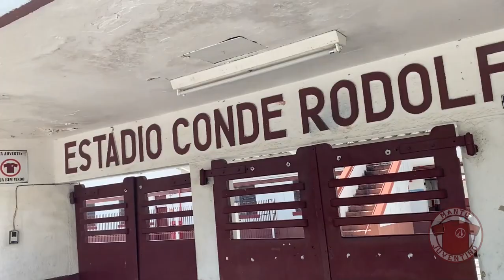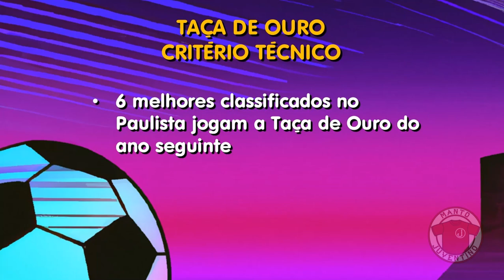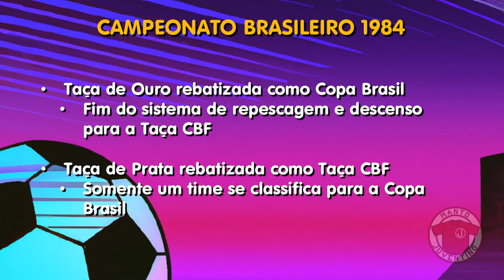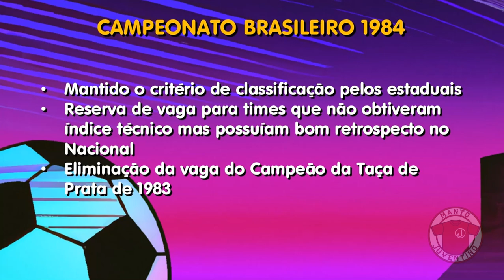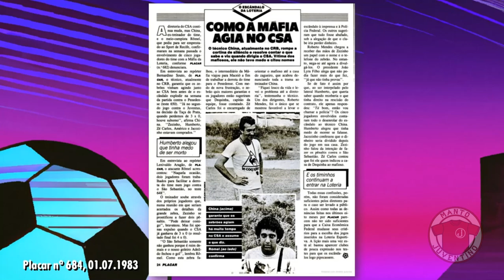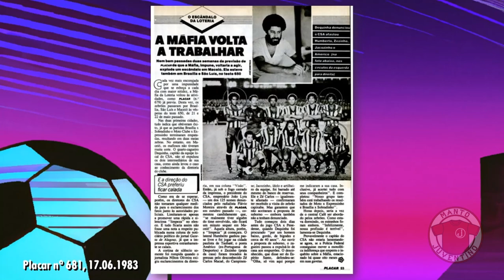As polêmicas da Taça de Prata 1983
Por que o Juventus foi campeão em 1983 mas não disputou o Brasileiro de 1984? Mudanças de regulamento. Benefícios aos times grandes. Máfia da Loteria esportiva rondando a final. Comentamos estes asssuntos neste vídeo.